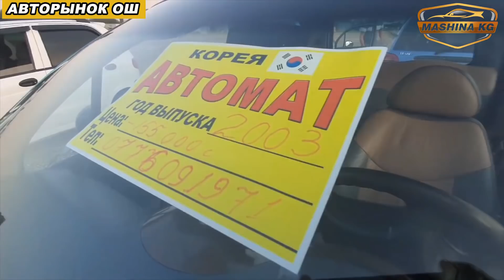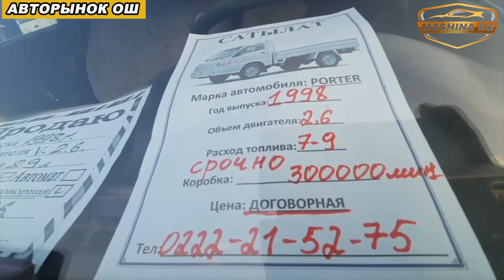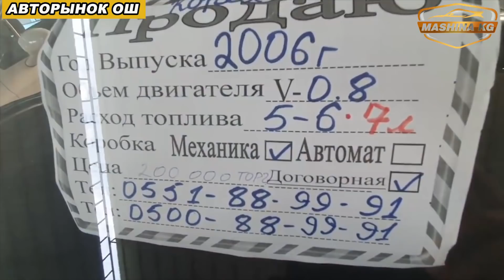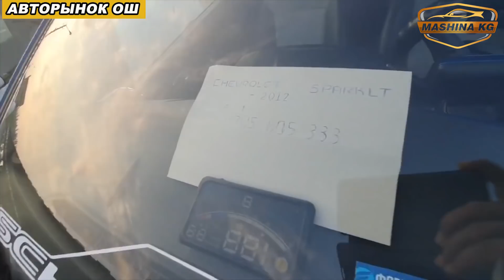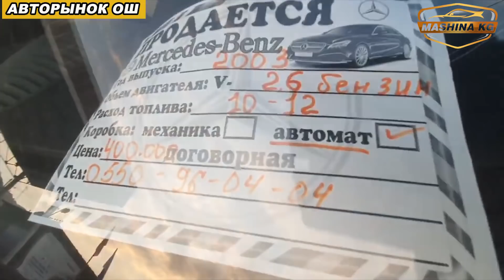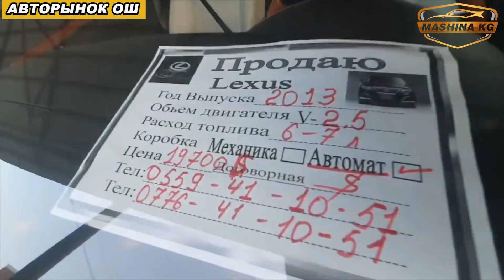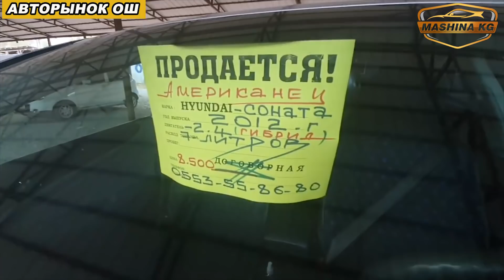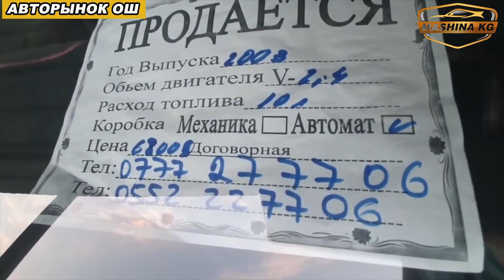ЖАПАЛАК УНАА БАЗАР ИШТЕЙТ👍25/07/20👍АВТОРЫНОК ОШ